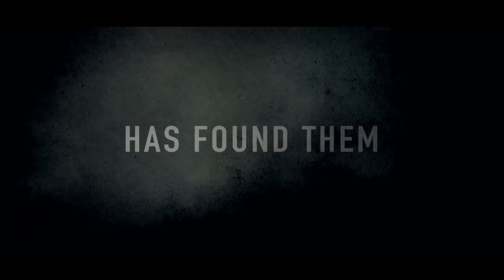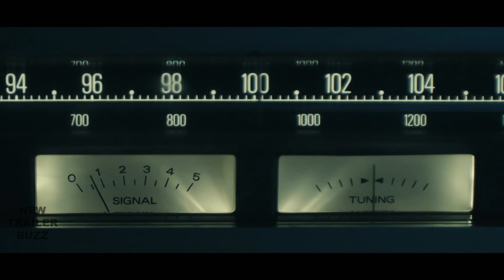DEATH PASSAGE Trailer (2017) Horror Movie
About the Death Passage Movie Trailer
A couple of Australians introduce three American backpackers to the local legend of Lemon Tree Passage where a ghost of a motorcyclist warns young drivers to slow down. After seeing the ghost first hand they uncover a malevolent force that posses the area and threatens to wreak havoc on the final days of their vacation. Isolated and ten thousand miles from home, the tourists find themselves caught in the clutches of an evil force much more heinous than the local myth believed.